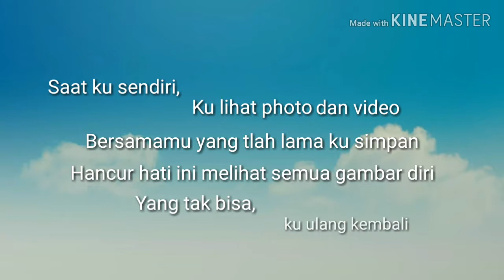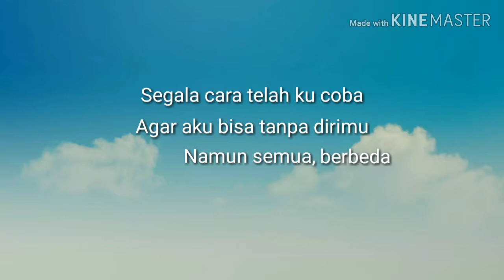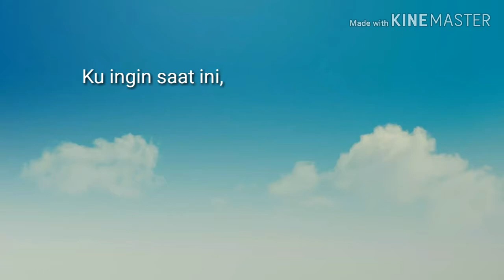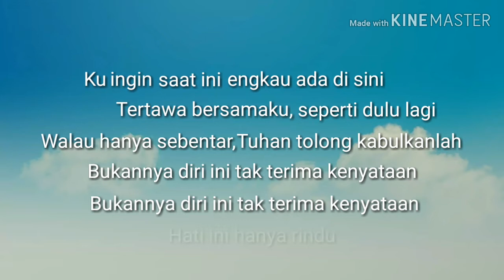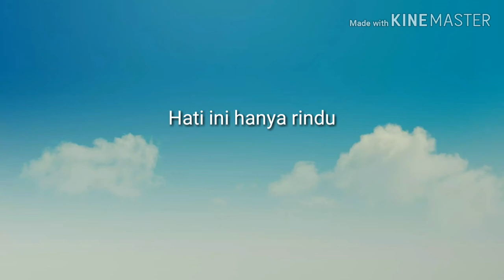Hanya rindu - Andmesh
Hi ! This my video lyrics about song Hanya Rindu by Andmesh.